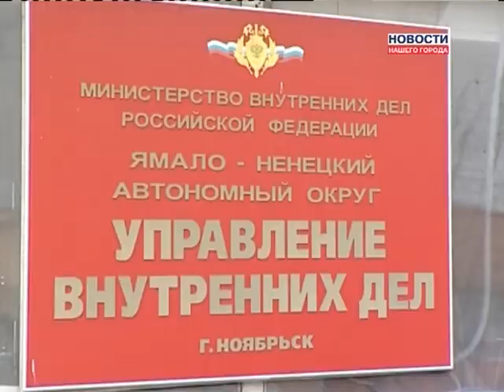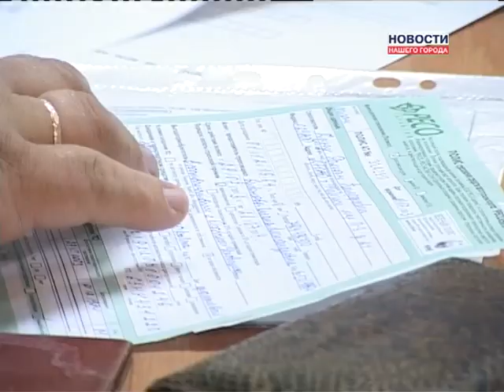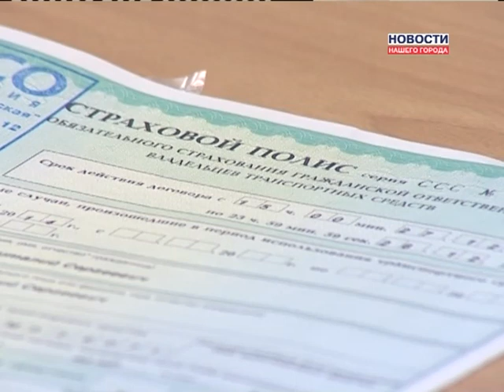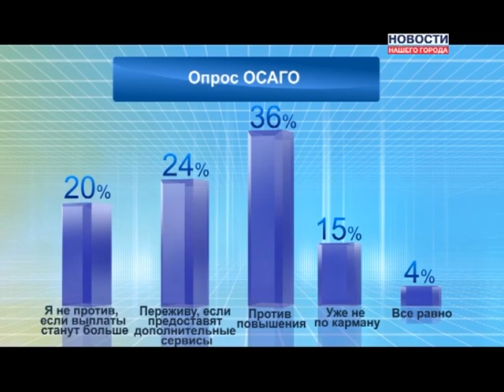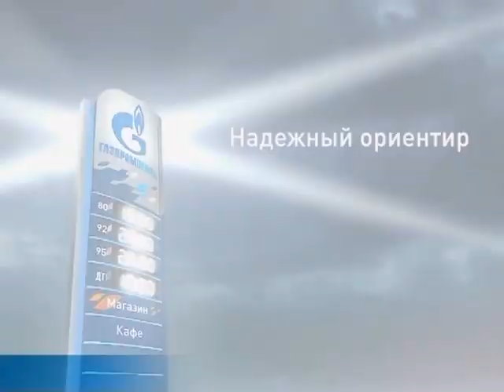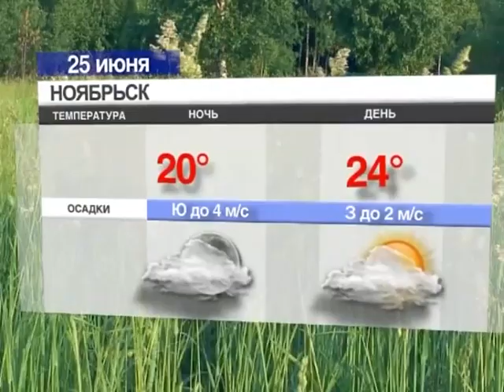24.06.2014 Новости Нашего Города г.Ноябрьск 19:30